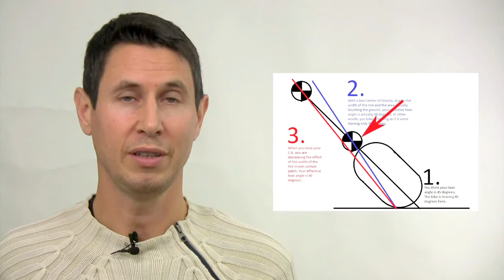Gravity Bike 5: Inclinación y altura del centro de gravedad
¿ Hay que bajar el centro de gravedad en las motos al igual que en los coches ? ¿ Con el peso bajo tenemos que inclinar más o menos ?